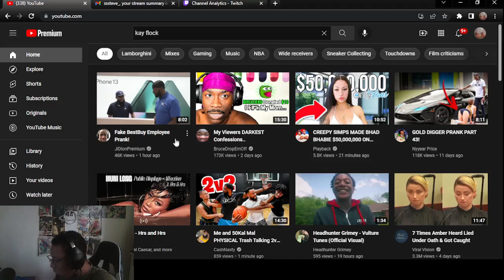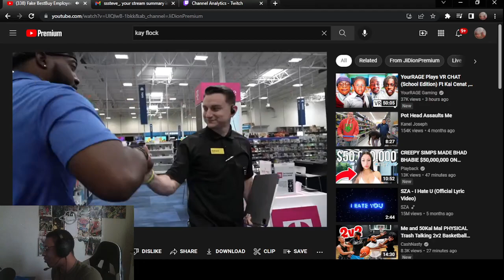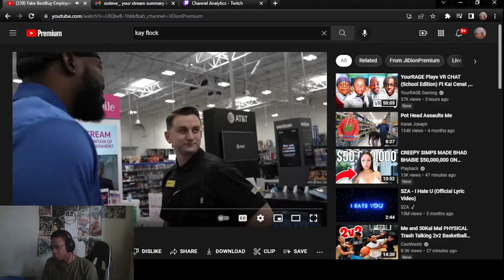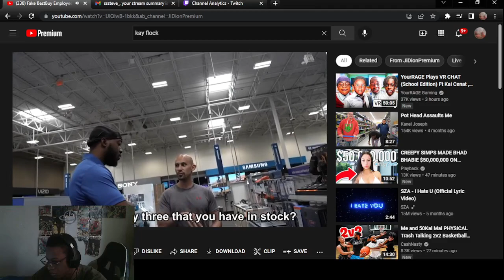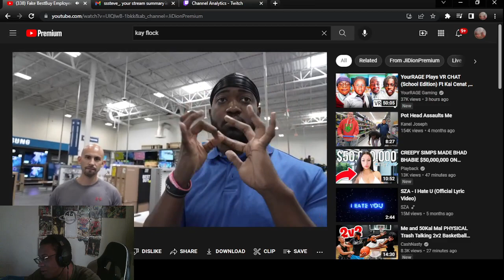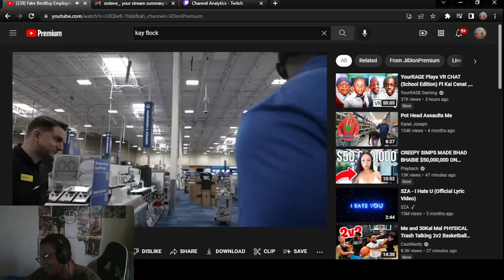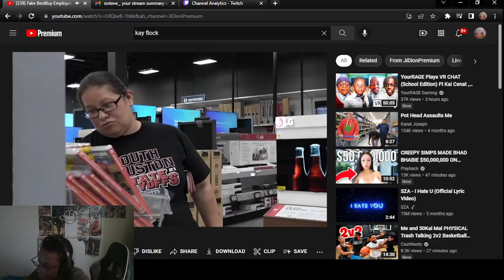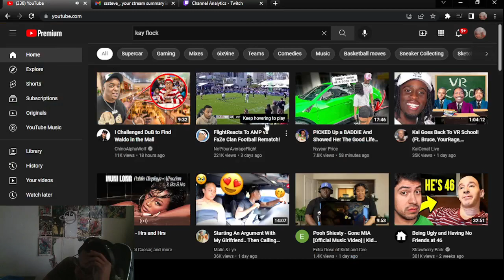CRAZY REACTION TO JiDionPremium Fake BestBuy Employee Prank!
WASSUP YOUTUBE WE BACK WITH SOME REACTIONS W/ JiDionPremium  Fake BestBuy Employee Prank!